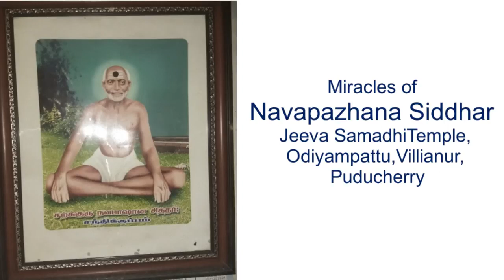Navapazhana Siddhar Jeeva Samadhi Temple Puducherry - Tirikala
Miracles of Navapazhana Siddhar Jeeva Samadhi Temple . To Know more about Siddhar Puja please